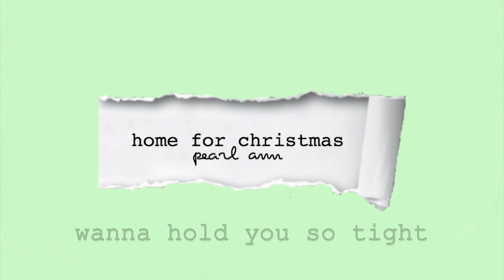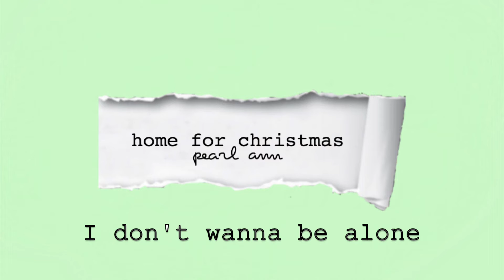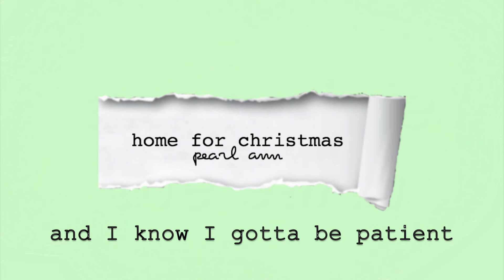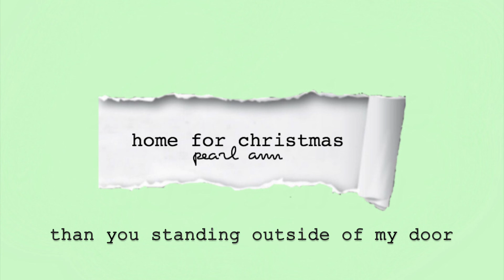home for christmas. (Original Song) || Pearl Ann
♡ audio & lyrics ♡

I wrote and recorded this song last year but forgot to post it on youtube, and I wanted to post it on Christmas day this year but as you can see, I FORGOT. Anyways, I finally posted it like a few days after Christmas but better late than never.